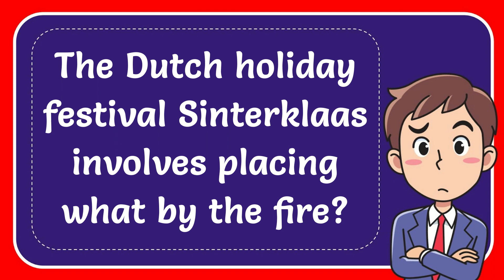The Dutch holiday festival Sinterklaas involves placing what by the fire?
The Dutch holiday festival Sinterklaas involves placing what by the fire? NEW VIDEO#